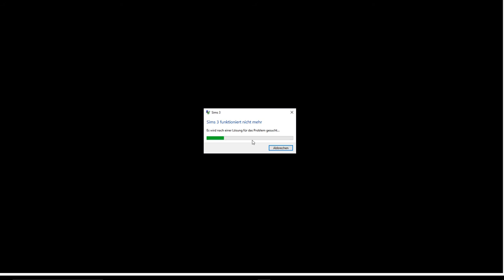JockelLP - Sims3 - Neubeginn. - Folge 02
JockelLP - Sims3 - The new beginning. - Folge 02

Ich gebe Sims3 noch mal eine Chance.
Ansich ist es eigendlich ein gutes Spiel, nur paar dinge sind störend. Seht aber selbst, viel Spaß!!

Die Sims 3 ist eine Lebenssimulation des Entwicklerstudios The Sims Studio. Publisher des am 4. Juni 2009 bzw. am 2. Juni 2009 veröffentlichten Spiels ist Electronic Arts.